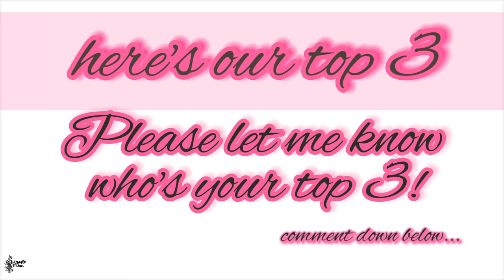March 2024 Milan Spring Fashion | Casual to Elegant Stylish Outfit Everyone is Wearing In Milan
Spring is almost on its way, and as season and weather change, so as our wardrobe will be full with new trendy spring coats and other essentials.